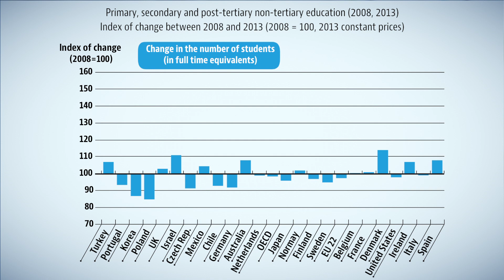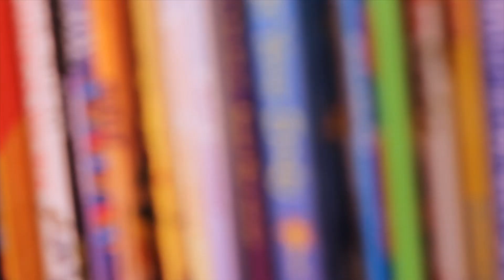Challenges of achieving the sustainable development goals for education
Andreas Schleicher, OECD Director of Education and Skills, analyses the issues facing OECD countries towards improving their education systems to achieve the Sustainable Development Goals for Education by 2030. For more information about Education at a Glance 2016, go